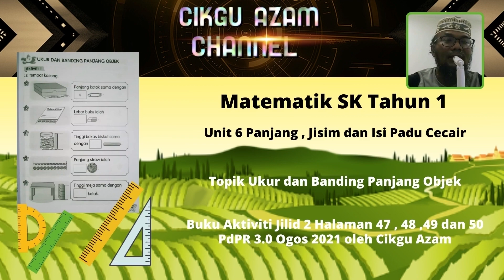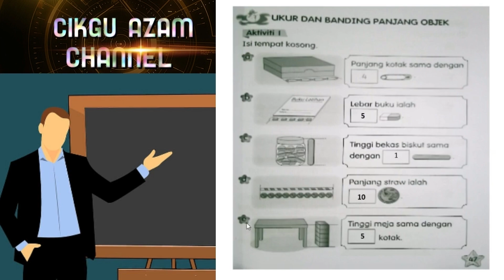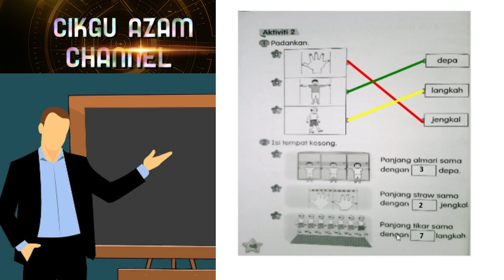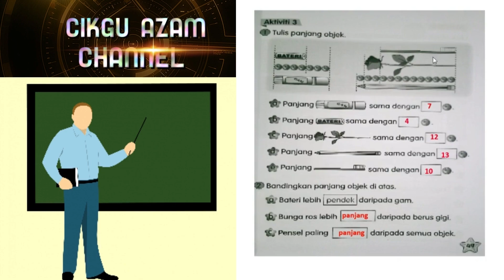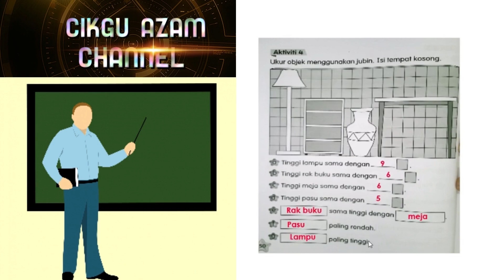Matematik SK Tahun 1 Ukur dan Banding Panjang Objek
Matematik SK Tahun 1 , Unit 6 Panjang , Jisim dan Isi Padu Cecair , Topik Ukur dan Banding Panjang Objek , Latihan Aktiviti 1 hingga Aktiviti 4 , Buku Aktiviti Halaman 47 , 48 , 49 dan 50 , PdPR 3.0 Ogos 2021 oleh Cikgu Azam. Video ini mengandungi toturial cara menjawab latihan di dalam buku aktiviti halaman 47 hingga 50 . Semoga bermanfaat .
Link-link video  di Channel Cikgu Azam:
5) (URL via RSS reader)